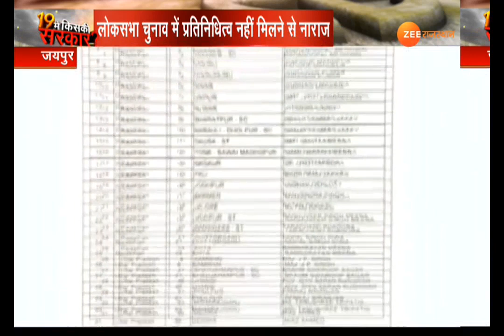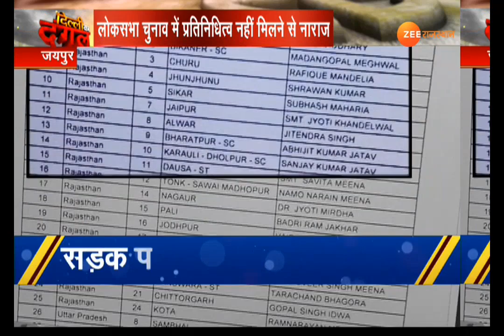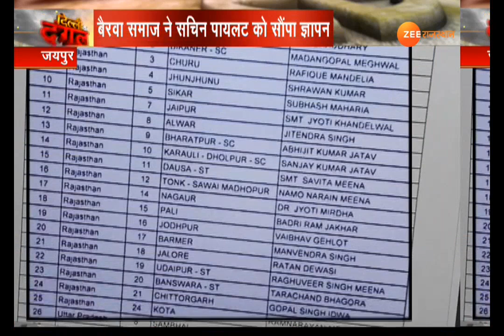बैरवा समाज के बगावती तेवर !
लोकसभा चुनाव को लेकर कांग्रेस की ओर से सभी 25 सीटों पर प्रत्याशियों की घोषणा कर दी गई है, लेकिन बैरवा समाज करौली धौलपुर सीट पर पुनर्विचार की मांग कर रहा है । बैरवा समाज ने अनदेखी का आरोप लगाते हुए बागी तेवर अख्तियार कर लिया है...।